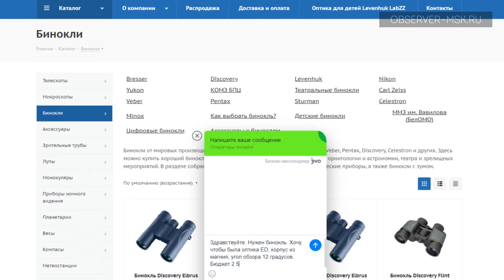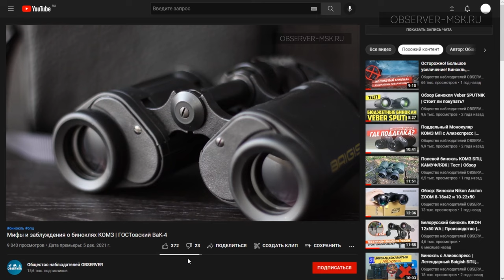ТОП-5 ЛУЧШИХ биноклей до 10 000 рублей | 2022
Какой купить бинокль, когда бюджет ограничен? Мы подобрали 5 биноклей в бюджете до 10 000 рублей, которые, на наш взгляд, имеют хорошие оптические характеристики, дают качественное изображение и могут стать надежным помощником во многих задачах.

Тайм-код:
00:00 ТОП-5 биноклей до до 10 000 рублей
01:01 5 место – бинокли КОМЗ
02:45 4 место – бинокль Bresser National Geographic 8x42 с разгрузочным ремнем
04:03 3 место – бинокли Yukon Solaris
05:34 2 место – бинокли Discovery Flint
06:59 1 место – бинокль Levenhuk Sherman BASE 8x32
08:06 Вне конкурса – Levenhuk Sherman PRO 6.5x32
08:39 НАШ TELEGRAM, ДЗЕН И RUTUBE
08:56 OBSERVER-MSK.RU